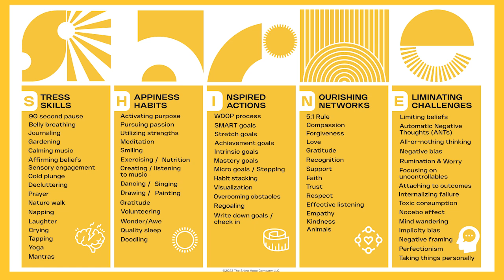Welcome to Hope Matrix on Campus!